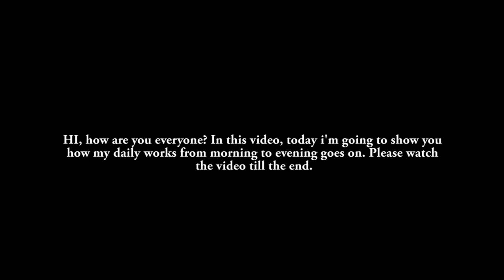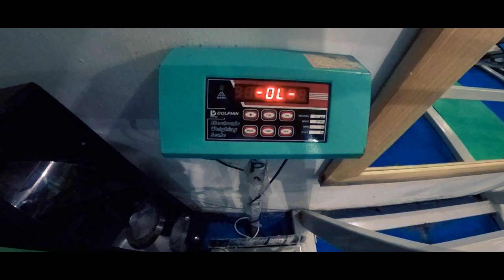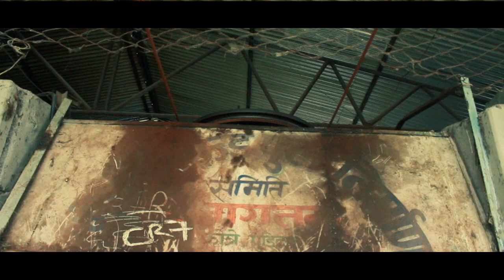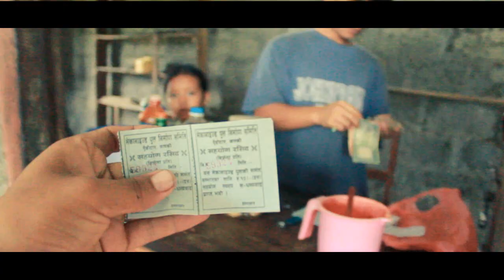Random Vlog | Daily stuffs | Cable car as transport in Kotre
Starting of the month of Ashoj.
The following cable car in the video is located in Kotre Bazar, Tanahun as a transportation for the people of Pudi Taar.